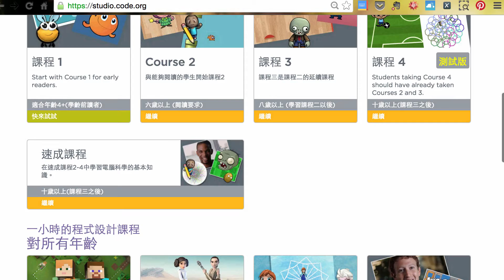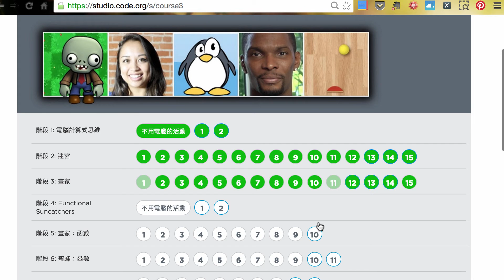Code Org 介紹